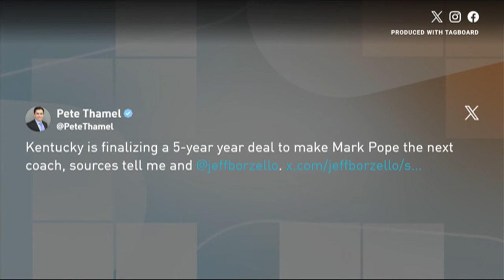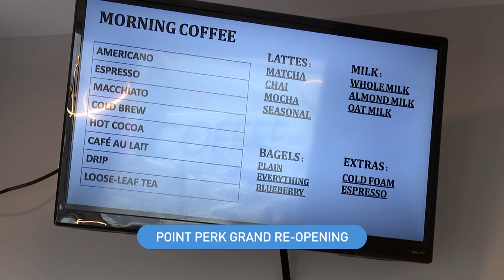What's Brewing: April 12, 2024